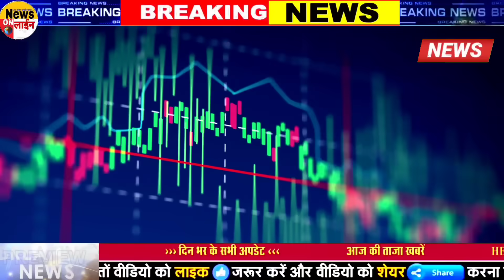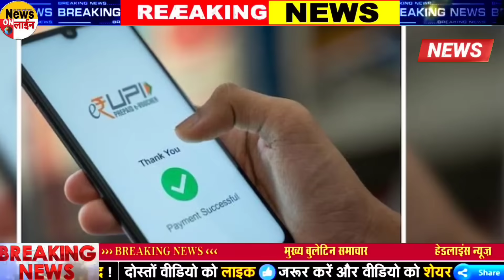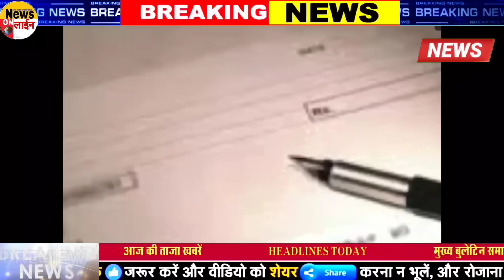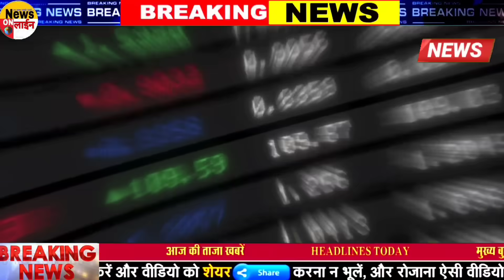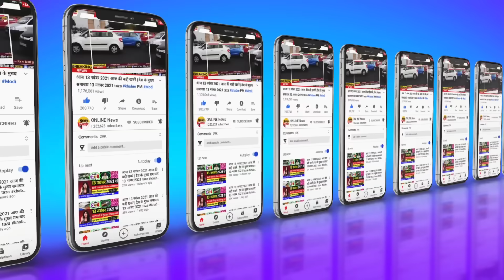Aaj ke mukhya samachar 11 August 2024 | aaj ka taaja khabar | Today Breaking news PM Kisan yojana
Today Breaking News 11 August 2024 आज के मुख्य समाचार बड़ी खबरें भारत, UPI, Bank, Loan, Weather News
Loksabha Chunaav ICC T20 Cricket World Cup Congress Rahul Gandhi PM Modi Amit Shah Priyanka Gandhi in UP. Agniveer News Today News Indian Army, Loksabha Chunaav 2024 bharat jodo yatra Kisan Aandolan BageshwarDham, Loksabha Chunav 2024, India Gathbandhan Ram Mandir Sandeep Maheshwari Khan sir Dhruv Rathee ravish Kumar official Weather News Mousam Samachar Baadh Barish, Bhari Barish Heavy Rain Tej Barish मौसम समाचार. Union Budget 2024 din bhar ki badi khabar Aaj Ki Taza Khabar NEET Exam 2024 UGC-NET Exam 2024. Aam aadmi party Arvind Kejriwal Ration Card Aadhar Card PM Kisan Nidhi Barish Kab Hoge Weather News. बारिश कब आयेगी   Kisan news MSP

PM Modi Modi Ram Mandir Mansoon Today_breaking_news  Today Breaking News 11 August 2024 आज की बडी़ खबरें | देश के मुख्य समाचार | 11 अगस्त 2024 taza khabre PM Modi PM Modi news, Today Breaking News, Headlines Modi Mansoon Today Breaking News ! आज  11 August 2024 के मुख्य समाचार, Agnipath News Agniveer News PM Modi news, GST, sbi, petrol, gas, Jio, 11 अगस्त 2024 Nonstop News Modi Ram Mandir Mansoon PM Modi_news, GST, sbi, petrol, gas, Jio , PM Modi news, Ram Mandir Mansoon Bharat Jodo Nyay Yatra ChatGPT artificial intelligence जातिगत जनगणना UCC Yoge Aadhityanath Shivraj Shing Chouhan Mohan Yadav

Title : Today Breaking News 11 August 2024 Agniveer News आज के मुख्य समाचार बड़ी खबरें

Andhra Pradesh
Arunachal Pradesh
Assam
Bihar
Chhattisgarh
Goa
Gujarat
Haryana
Himachal Pradesh
Jharkhand
Karnataka
Kerala
Madhya Pradesh
Maharashtra
Manipur
Meghalaya
Mizoram
Nagaland
Odisha
Punjab
Rajasthan
Sikkim
Tamil Nadu
Telangana
Tripura
Uttarakhand
Uttar Pradesh
West Bengal
HDFC Bank
ICICI Bank
Axis Bank
Kotak Mahindra Bank
Andhra Bank
Canara Bank
Central Bank of India
Dena Bank
Indian Bank
UCO Bank
Union Bank of India
Vijaya Bank
IDBI Bank